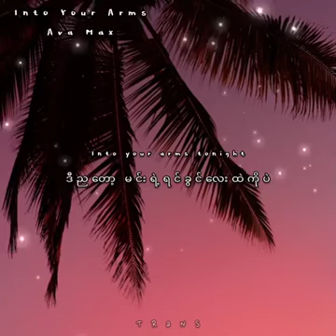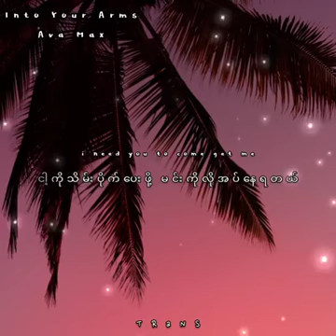into your arm ( mm sub )